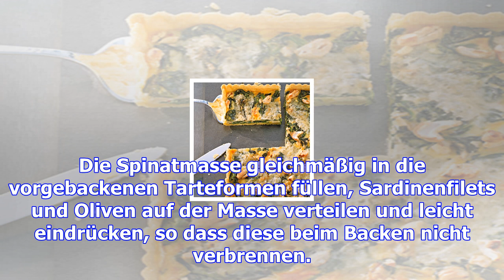Spinattarte mit tomatenmarmelade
Zutaten: 250 g kalte Butter 10 g Salz 500 g Mehl 2 Eier Hülsenfrüchte zum Blindbacken 2 Schalotten 1...